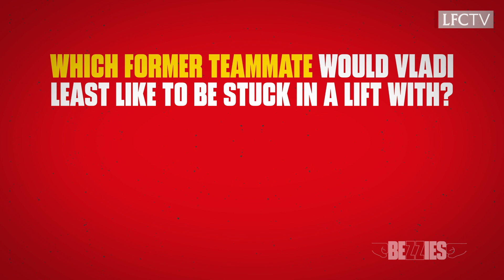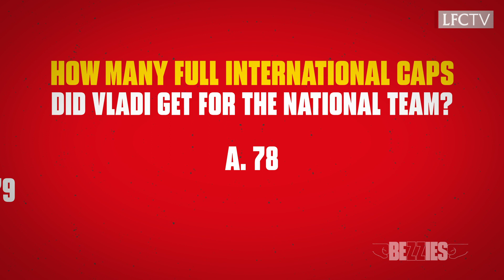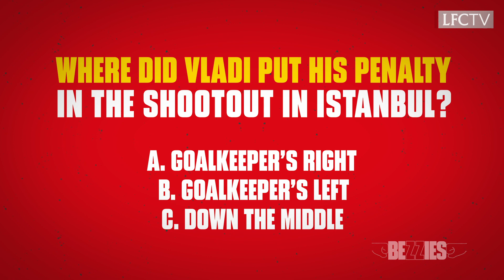BEZZIES LEGENDS SPECIAL with Patrik Berger and Vladimir Smicer | 'He loves to moonwalk'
Watch as Patrik Berger and Vladimir Smicer take the ultimate friendship test, as they look to get in sync ahead of the LFC Legends clash with AC Milan at Anfield in March.

Get your tickets for the game now, and support the LFC Foundation

Get closer to the action with LFCTV GO FREE for a month